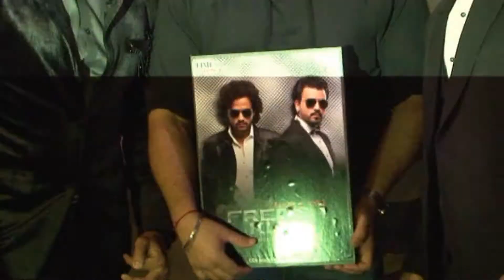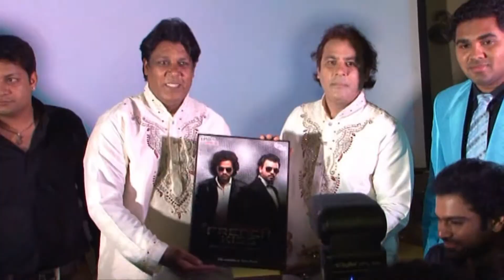Sunny Deol Launches French Kiss